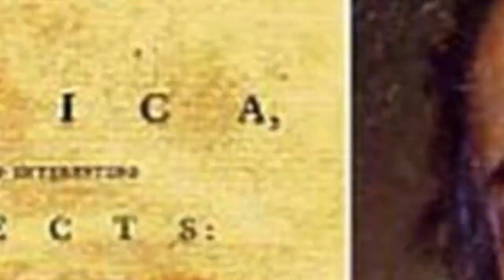Tee Billz àccuses Davido of bÛllying Tiwa Savage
He threatened to send thugs after her’ – Tee Billz accuses Davido of bullying Tiwa Savage.  Music executive, Tunji Balogun, popularly known as Tee Billz, has accused Davido of “bullying” his ex-wife, Tiwa Savage.

He claimed that the DMW boss threatened to send thugs after her, adding that it was not the first time he would be bullying the mother of his child.

Tee Billz via his Instagram page, had queried what people would do if someone threatened to send “boys [thugs] to the mother of your son and this is the third time he’s bullied her”.  He noted how he has tried respectfully to reach out to Davido and the response is always “arrogant and nonchalant”.

DAILY POST reports that Tee Billz has been calling out Davido for allegedly disrespecting his family, threatening to teach him a lesson.

His outburst came days after Davido and Tiwa Savage unfollowed each other on @NaijaAnchorNews